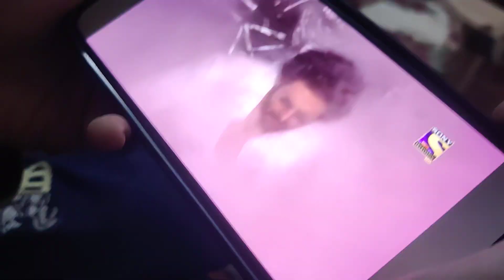November 9, 2024